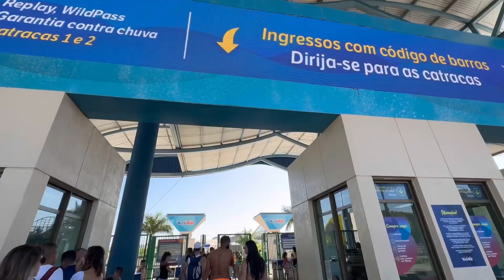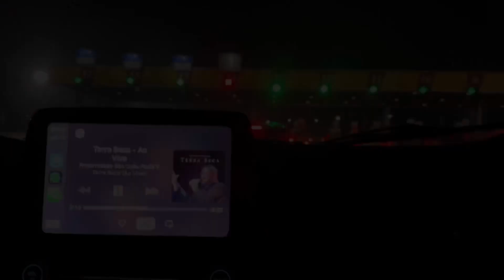VLOG NO PARQUE AQUÁTICO WET’N WILD: brinquedos radicais, piscina de onda, o que fazer e muito mais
Oi Migaas!! 💖
No vídeo de hoje trago para vocês um DIA NO PARQUE AQUÁTICO. Espero que gostem.😍

Você gosta de vídeos VLOGS ?